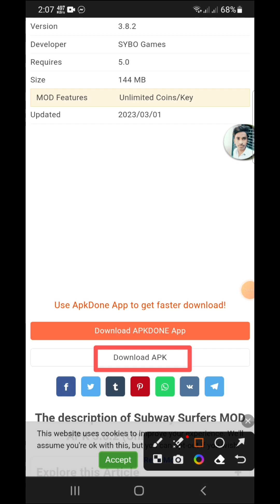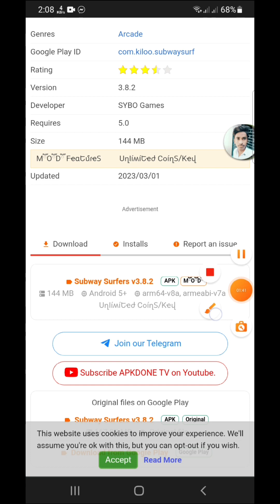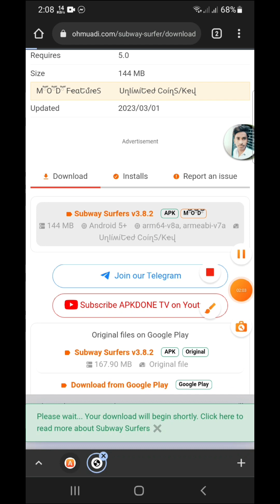Subway surfs best offline timepass game unlimited money coins speedboot hack mod download for free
আচ্ছালামুয়ালাইকুম ফ্রেন্ডস
আমি গনি তাজবীর
এটা আমাদের নতুন অ্যান্ড্রয়েড টেকনিক্যাল। চ্যানেল।
আগের চ্যানেল হ্যাক হবার পর এটা নতুন খুলেছি।

You can get all educational help service with our channel

How to make any products home made

আপনি বাড়িতেই মোবাইলের সকল সমস্যার সমাধান করতে পারবেন | কিভাবে করবেন তা এই চ্যানেলের মাধ্যমে শিখতে পারবেন | মোবাইলের হেল্প, ইউটিউব হেল্প, সব ধরনের টিউটোরিয়াল
আপ্নার যে কোনো প্রয়জনে 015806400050 নাম্বারে যোগাযোগ করুন ইমু এবং হোয়াটসঅ্যাপ আছে ম্যাসেজ করতে পারেন বা ফেসবুক Goni Tajbir বা কমেন্টে জানান কিভাবে সাহায্য করতে পারি আমরা ওই বিষয়ে ভিডিও বানানোর চেষ্টা করবো
We will try to make a video on that.

★tag ★sponsored ★sadboy ★music ★education ★Electronics ★electric ★Mobile ★servicing ★Mobile ★Settings ★and ★shoftwere ★Youtube ★helpline ★Facebook ★entertainment ★Chatlist ★entertainment ★Vlog ★And ★Others ★LETech ★Android ★problem ★Apps ★Android

✪ Dil computers
✪ Dil electronics
✪ Dil mobile
✪ Jannat caffee
✪ LE Official
✪ Paji pipra
✪ Tanjid ahmmed
✪ Goni Tajbir
✪ Tajbir Ahmmed
✪ Tutorial
✪ do make a
✪ youtube helplines
✪ Mobile Tutorial
✪ everything
✪ Motivational
✪ LE Tech
✪ Android